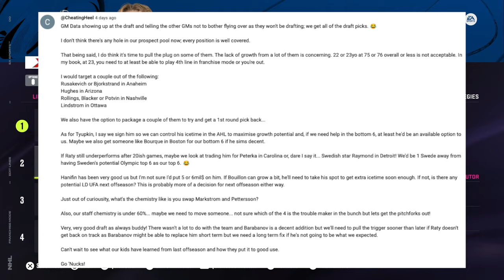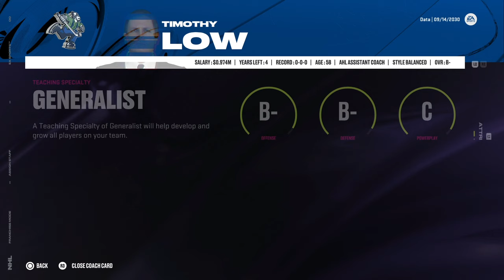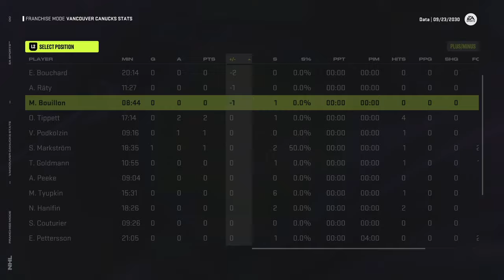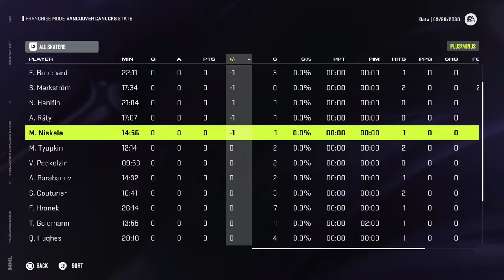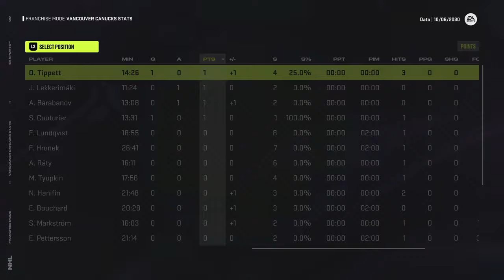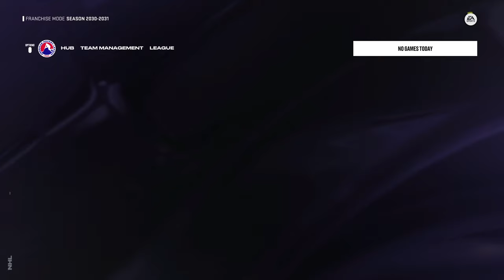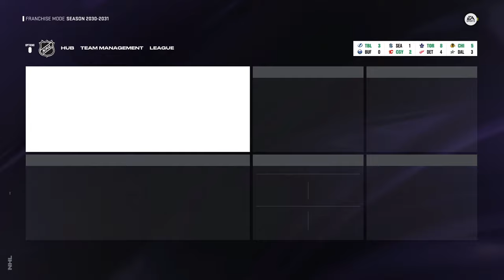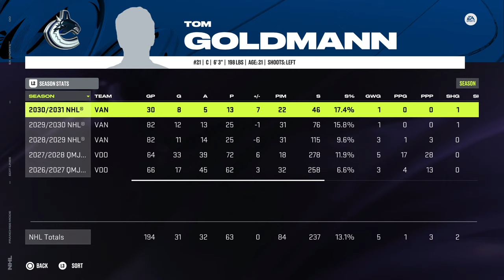ECLIPSING EXPECTATIONS? (2030-31 Season P1) | NHL 24 | Vancouver Canucks Franchise Mode #28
Welcome to episode #28 of our Franchise Mode series with the Vancouver Canucks on NHL 24! After an eventful 2030 draft and an offseason that saw our young core have encouraging growth, we move into year #8 hoping to eclipse the expectations that are surrounding this team. :)